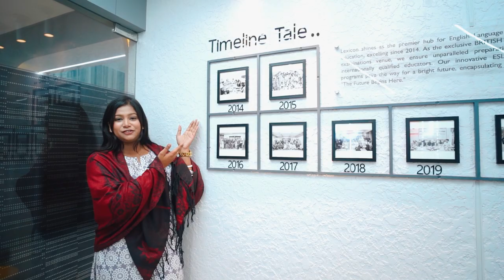Office Tour Vlog || Lexicon || Premium Test Venue of British Council|| Khulna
Lexicon
British Council Examination Venue
📍 NLI Tower (7th Floor)
977, Upper Jessore Road
KDA, New Market Area,
Khulna-9100